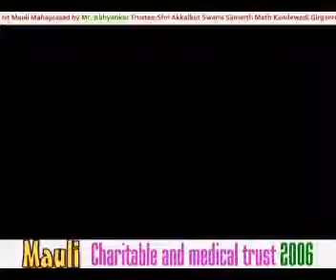Mauli Charitable and Medical Trust 2006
|| ॐ अनंतकोटी ब्रह्मांडनायक राजाधिराज योगीराज श्री स्वामी समर्थ महाराज की जय ||

By the grace of Swami samarth, we started Mahaprasad under the guidelines and blessing of mr.Abhyankar ( Trustee of Shri Swami Samarth Kandewadi,Girgaon,Mumbai.) We shall always like to remain thankful for his guidlines,blessings,support,and LOVE to SWAMI MAULI.